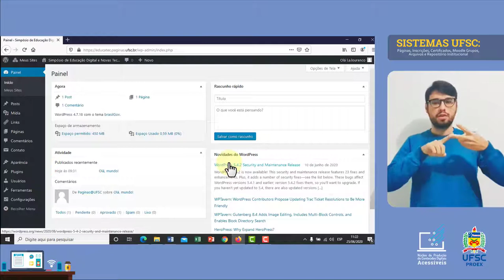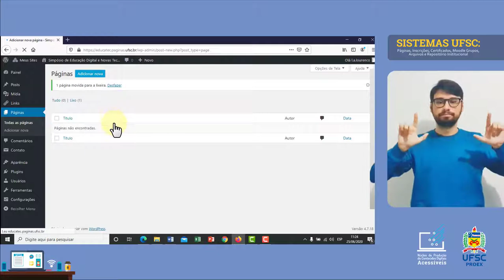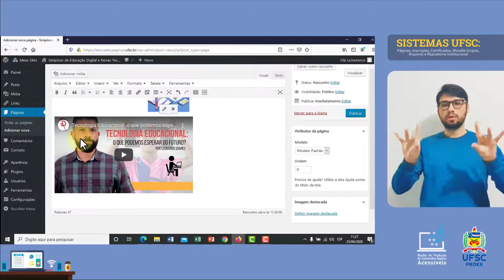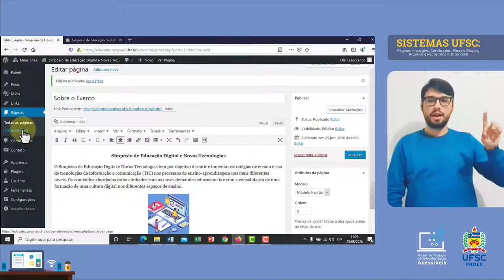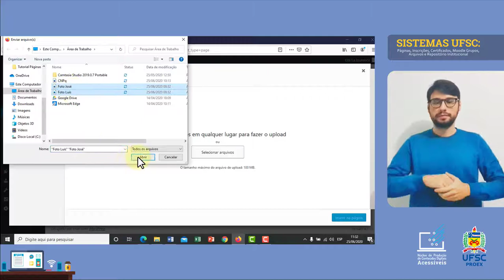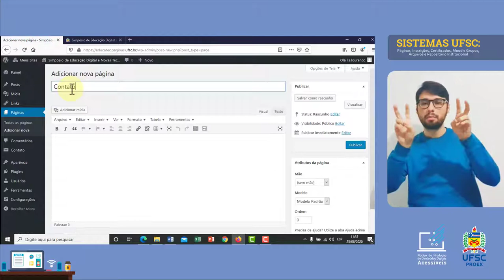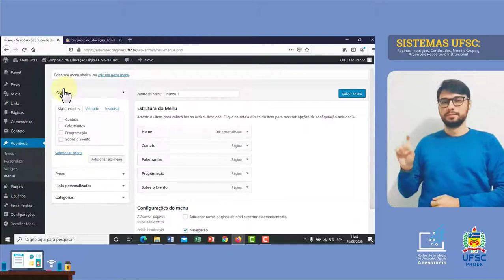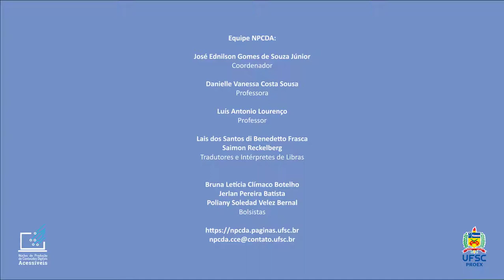PÁGINAS@UFSC - Adicionando Páginas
Como criar páginas de conteúdo para o nosso site? Fique atento ao vídeo para aprender sobre este recurso de criação de páginas.